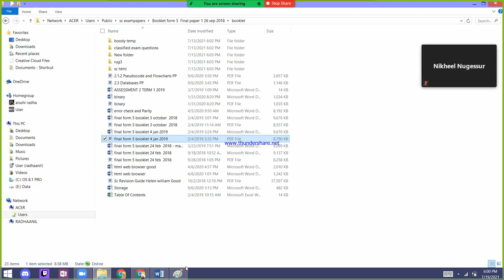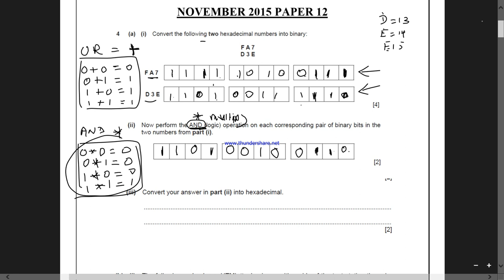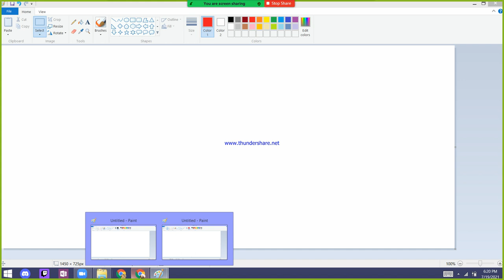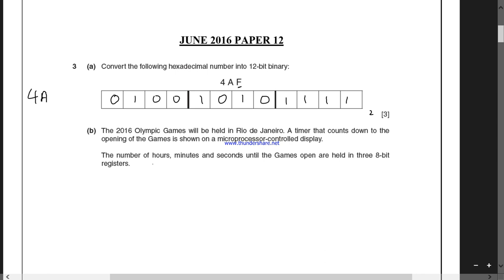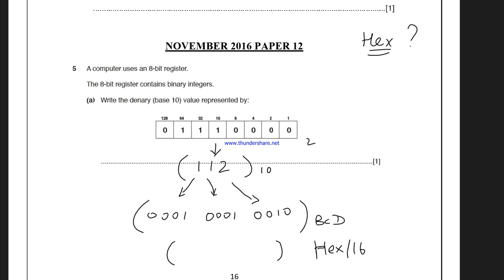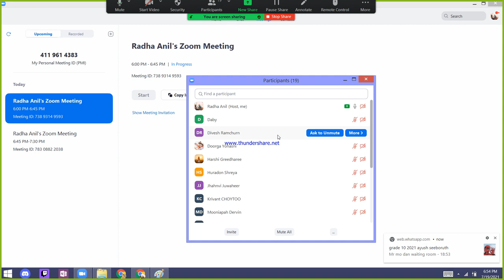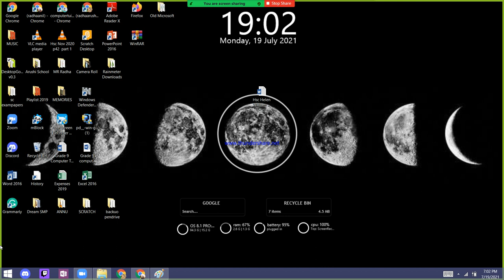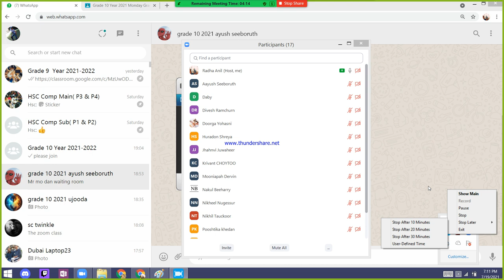Grade 10 Binary shift exam papers